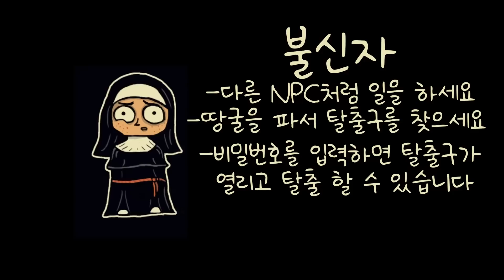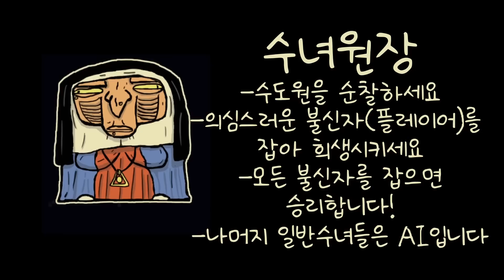AI인척 하며 악마 숭배하는 원장에게서 도망쳐라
편집 : 핫산 님
썸네일 : YunoGT 님